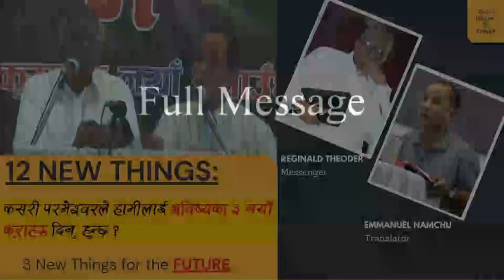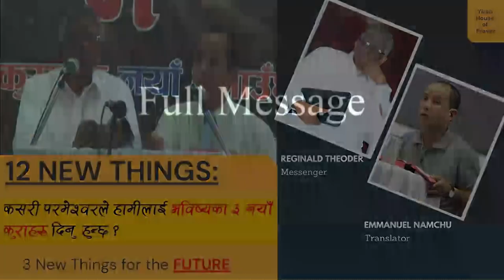WE LOST OUR LOVED ONES | हामीले हाम्रा धेरै प्रियहरू गुमायाै || Bro. R. Theoder